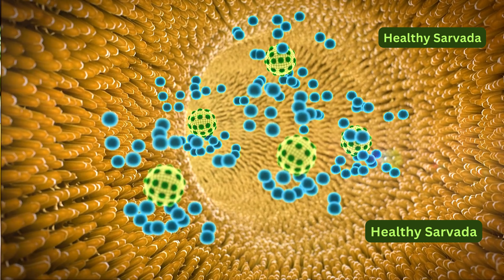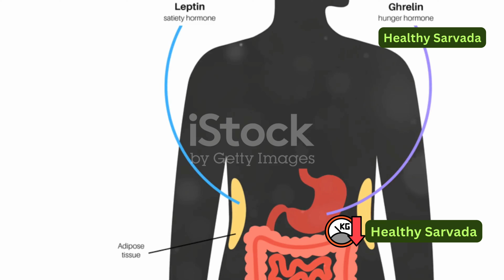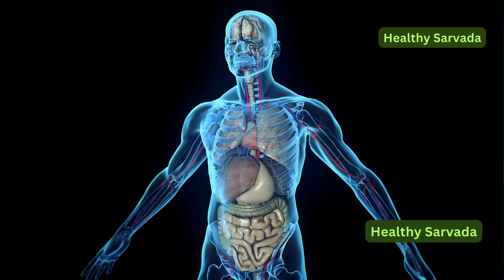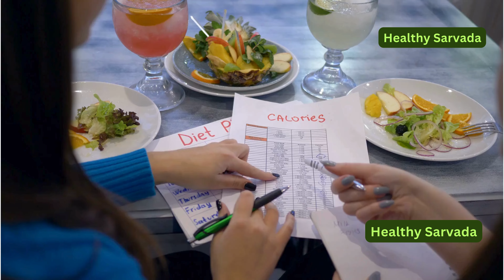खाली पेट सोने से वजन घटाने पर प्रभाव: क्या यह सच है? | वजन घटाने के लिए सोने का सही तरीका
क्या खाली पेट सोने से वाकई वजन घटाने में मदद मिलती है? इस वीडियो में हम वैज्ञानिक तथ्यों और विशेषज्ञों की राय के माध्यम से इस मिथक का पता लगाएंगे। जानें कि कैसे आपकी नींद और भूख का आपस में संबंध है, और क्या यह आपकी वजन प्रबंधन यात्रा को प्रभावित कर सकता है। इस विषय में गहराई से जानने के लिए हमारे साथ जुड़ें!
खाली पेट सोने के फायदे, वजन घटाने के लिए सोने का सही तरीका, नींद और वजन: सच या मिथक, खाली पेट सोने से मेटाबॉलिज्म, रात को सोने से पहले खानपान, वजन कम करने के लिए सोने के टिप्स, सोने और वजन के बीच संबंध, खाली पेट सोना: स्वास्थ्य प्रभाव, वजन घटाने की नई तकनीकें, खाली पेट रहकर सोने के नुकसान खाली पेट सोने के फायदे, वजन घटाने के तरीके, नींद और वजन, खाली पेट और स्वास्थ्य, वजन घटाने की रहनुमाई, सोने का सही समय, खाली पेट सोने का असर, वेट लॉस टिप्स, स्वास्थ्य और वजन, सपने और वजन घटाना
एक महीना खाली पेट सोने का चैलेंज: मेरे शरीर पर क्या असर हुआ?
खाली पेट सोने के फायदे: विज्ञान और अनुभव दोनों पर आधारित
खाली पेट सोने से वजन घटाने पर प्रभाव: क्या यह सच है?
स्वास्थ्य विशेषज्ञों से बातचीत: क्या खाली पेट सोना सुरक्षित है?
एक महीना खाली पेट सोने की तैयारी: क्या करें और क्या न करें
खाली पेट सोने और मानसिक स्वास्थ्य: क्या सम्बन्ध है?
एक महीना खाली पेट सोने के बाद मेरी दिनचर्या में बदलाव
खाली पेट सोने के दौरान सामना की गई चुनौतियाँ
खाली पेट सोने का असर: एक महीने बाद का रिव्यू
एक महीना खाली पेट सोने से शरीर खुद को ठीक करेगा

The information contained in the Video Content posted on Healthy Sarvada YouTube channel represents the personal views and opinions of the original creator based on the research and information present in various websites, books, journals and research papers.and does not necessarily represent a professional openion.

Thanks & Regards
Healthy Sarvada YouTube channel